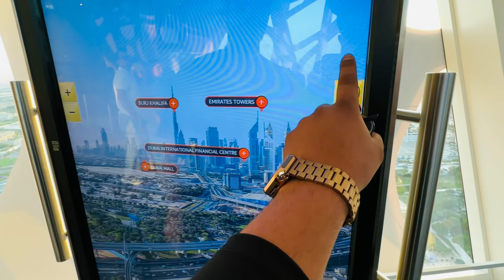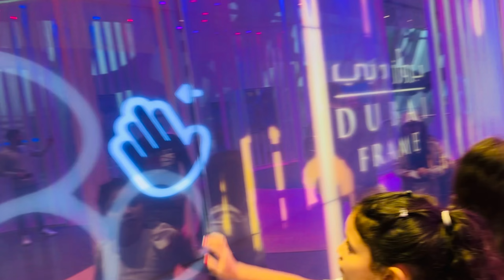The Dubai Frame🔥😳Lagest Frame in the world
DUBAI VLOGS↓

1. Full vlog in World's Largest Frame  (  @dubai0997   )

2. Visit United Arab Emirates in 2023Full vlog in DUBAI Frame  (  @dubai0997   )

3.[About Dubai Frame]
a. Dubai Frame: A Symbolic Landmark

Dubai continues to push boundaries making the impossible possible, and this picture frame is no exception. Located in Zabeel Park, the Dubai Frame building is positioned in such a manner that you will get to witness the various chapters of the city from all angles. On one side, you will see the new Dubai, with its tremendous growth through the towering skyscrapers. On the other side, you will see the old Dubai overlooking Deira, taking visitors back to where it all began. The frame symbolically bridges the gap between these two chapters. It also shows viewers the future of the UAE through a dedicated exhibition.

b. Dubai Frame: Behind the Scenes
Go big or go home, this is the motto Dubai lives by, and the Dubai Frame is a representation of it! Although not as tall as the Burj Khalifa, this golden picture frame is nearly 500 feet (150 meters) tall — almost 200 feet taller than the Statue of Liberty! The attraction covers over 9,900 square meters, and almost 2,000 tons of solid steel was used to make what is the largest picture frame in the world today.

The laminated glass panels cover 2,900 square meters, and the exterior of the Dubai Frame shimmers from the golden cladding made of stainless steel paper, covering more than 15,000 square meters. The exterior design is covered in circles, representing the upcoming Expo 2020. The Frame consists of 48 floors, which can be covered in 75 seconds by taking the lift, where you get to experience the panoramic view that the city has to offer.

4. FOLLOW ME |